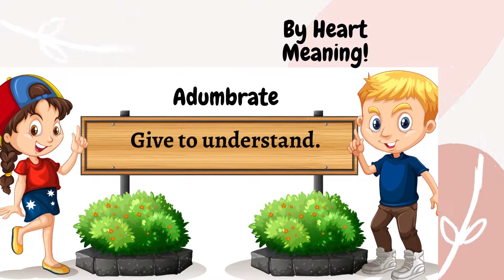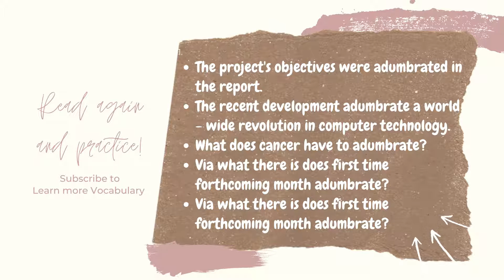GRE Vocabulary with example sentences No :230 - Adumbrate